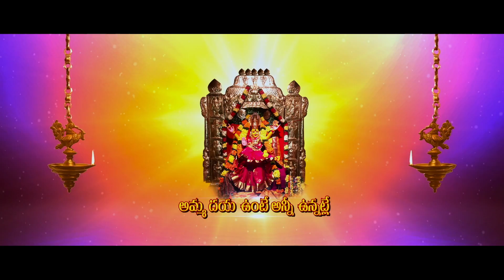Bichagada Majaka new theatrical trailer - idlebrain.com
Bichagada Majaka theatrical trailer. directed by KS Nageswara rao. produced by B Chandrasekhar. music by Sri Venkat. starring:  Arjun Reddy, Nehadeshpande